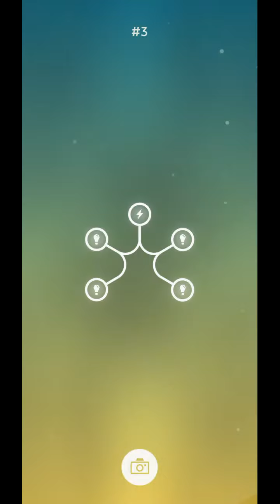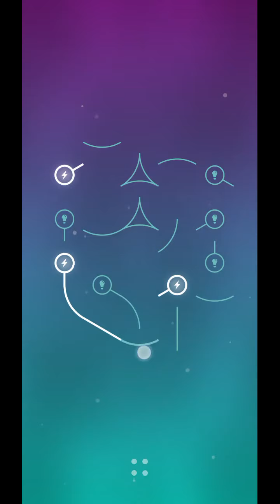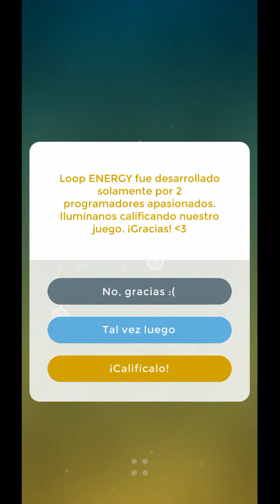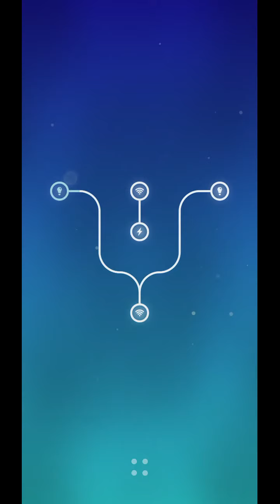ENERGY Gameplay HD (Android) | NO COMMENTARY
★ My PC ★
16GB RAM DDR4 2400
RX 570 4GB GDDR5
1TB de disco duro HDD